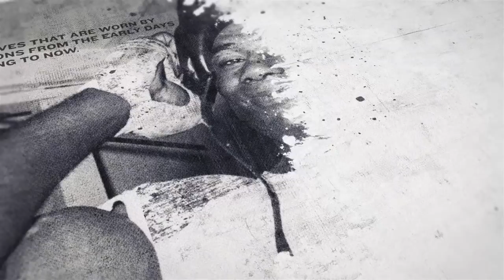'BEFORE I HAD MY DEMONS, YOU THINK YOU ARE UNBEATABLE & YOU WILL NEVER LOSE' - TED CHEESEMAN HONEST